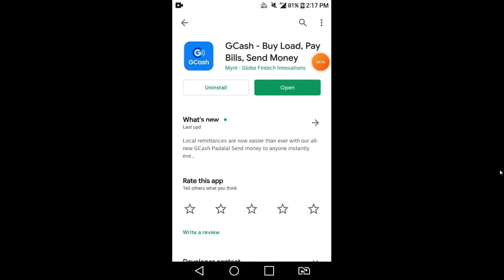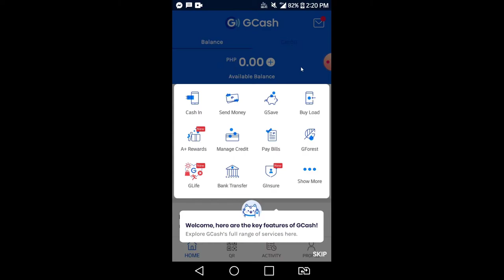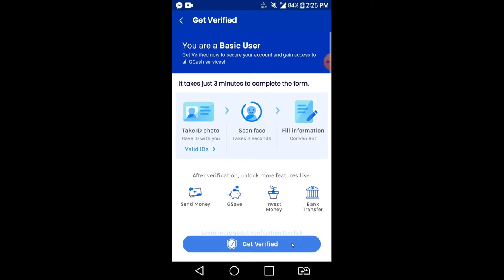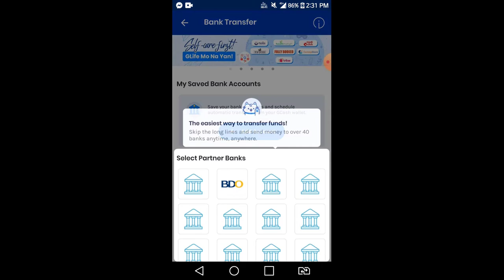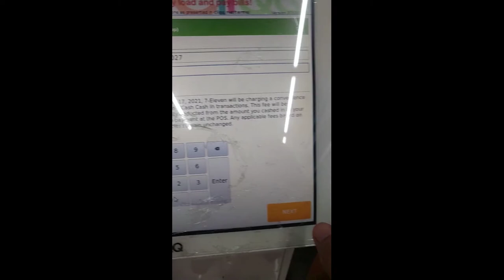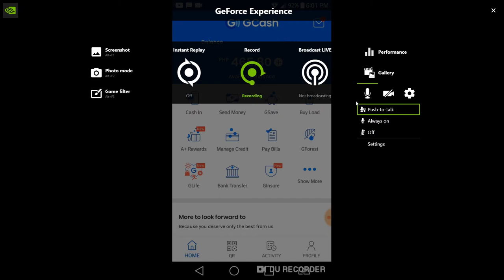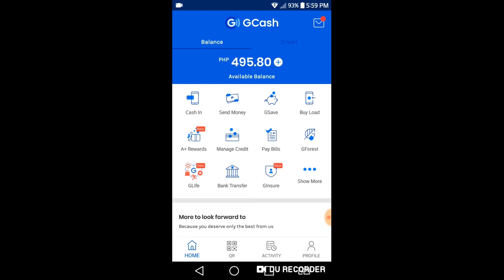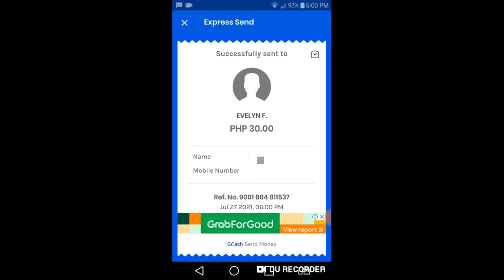G Cash All Network Tutorial 2021